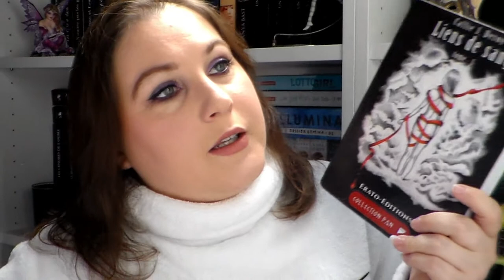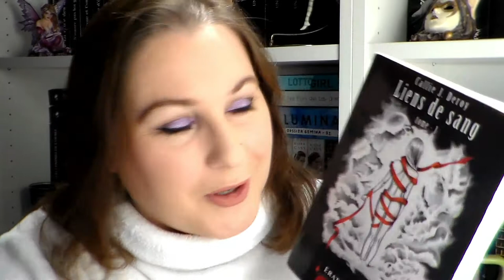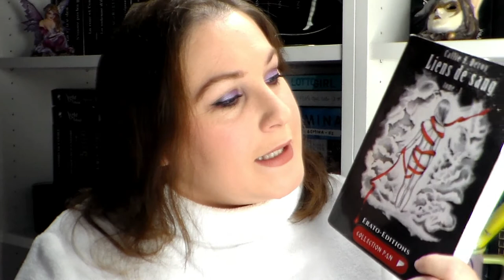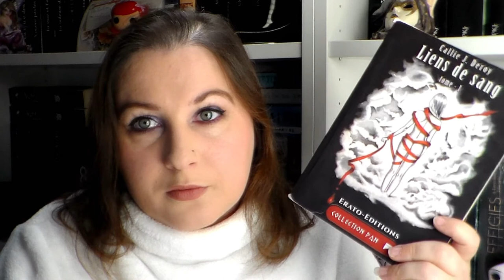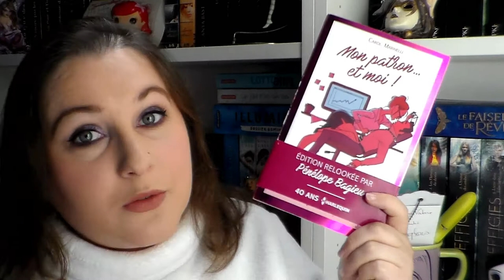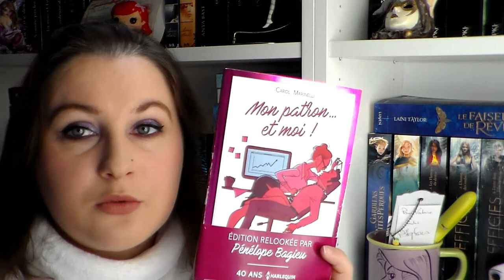[Lectures] Update lecture #26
Produits cité dans la vidéo :

📖 Si tu me le demandais
📖 Liens de sang
📖 Mon patron et moi
📖 The hate u give

乂❤‿❤乂